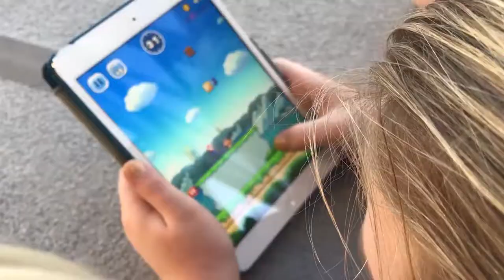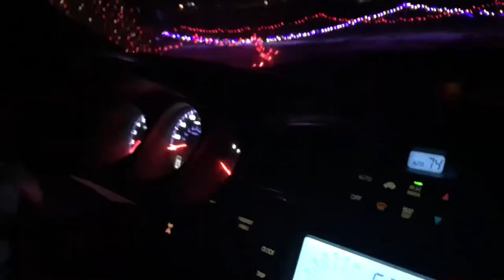4 Year Old Rock Climber | Family Preparing For Full Time Adventure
4 Year Old Rock Climber | Family Preparing For Full Time Adventure

In this video Addison tests for her green belt in Tae Kwan Do.

Milo sings his favorite song "Shutup And Dance With Me" by Walking On The Moon.

We go rock climbing at the local gym, Momentum Sandy. Milo, our 4 year old climbs 45 ft walls!

We kill time and ride the ferris wheel at Scheel's Sporting Goods.

Our friend Richard gave us tickets to go check out the light display that he designed and animated! The show is called Christmas In Color. It was so rad! We are stoked that we got to experience it!

We decorate cookies for Santa, and have all kinds of merriment on Christmas eve!

Merry Christmas and a happy New Year from our family to yours!

This is the start of something amazing! We are embarking on a full time adventure! In a few short months we our family of five will be on the road in an RV. We will be canvasing the United States Of America. Our motto is Love Always Adventure Often, and that is exactly what we intend to do! We will be documenting the journey from the beginning! We need to sell our home and things, find an RV and figure out how to make an income on the road!!